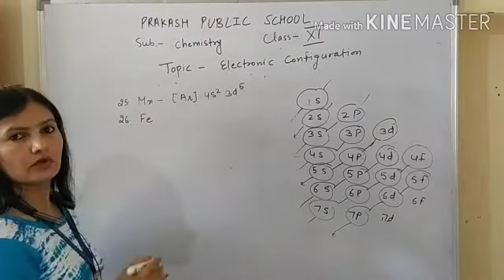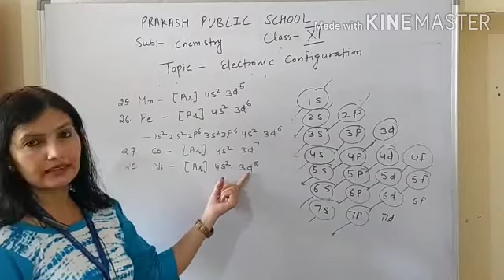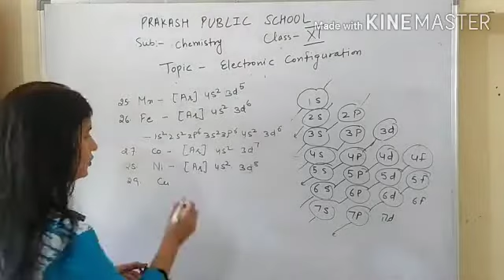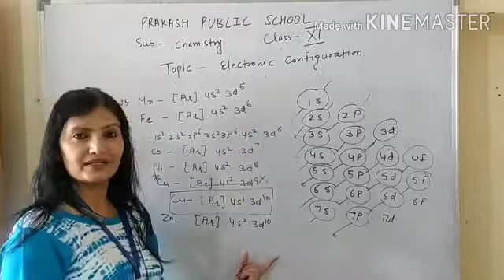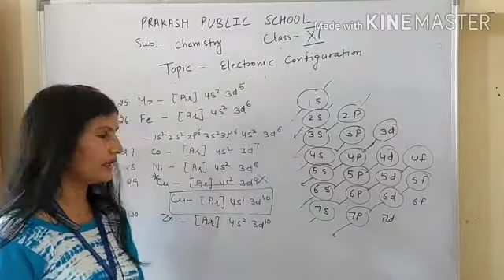Electronic configuration part-2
Xi class